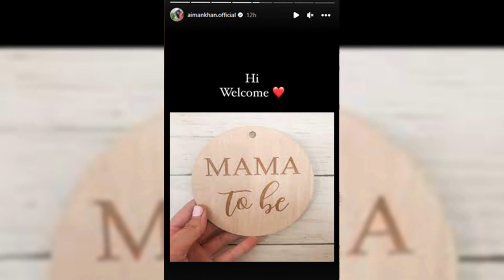Aiman Khan Blessed With A Baby Watch Muneeb Butt's Complete VLOG with Amal and Minal Khan